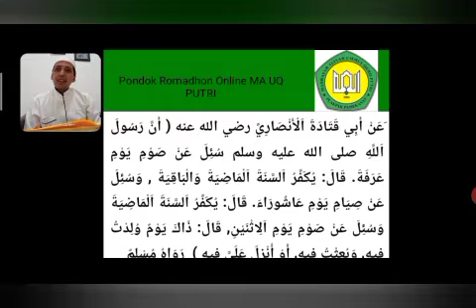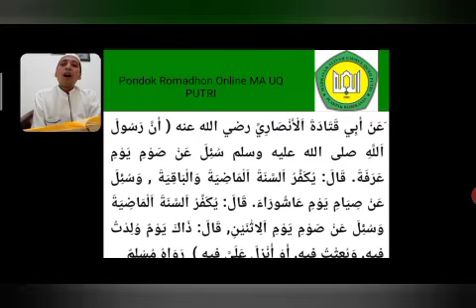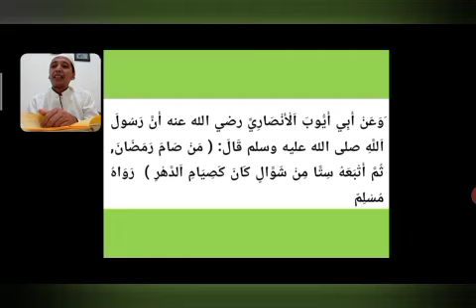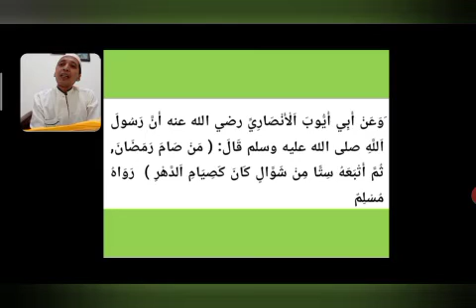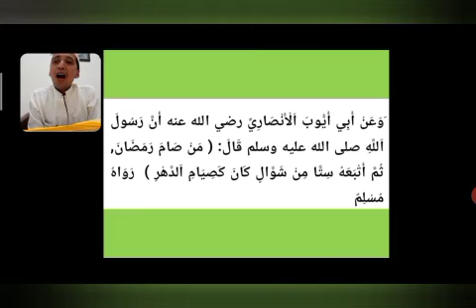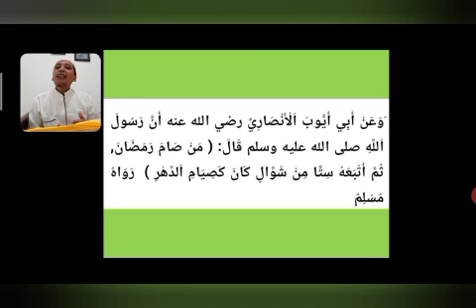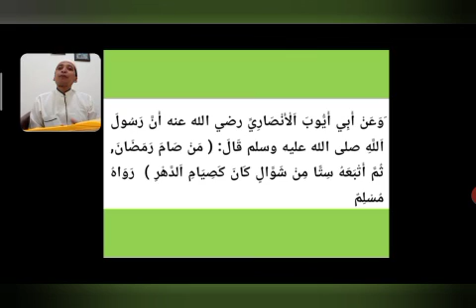9 Kajian Kitab Bulughul Maram dalam kegiatan Pondok Romadlan Online oleh UAR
Kajian Kitab Bulughul Maram hari ke-9 dalam pelaksanaan kegiatan Pondok Romadlan Online oleh Ustadz Amin Rasyid, S.Pd.
Terima kasih atas kunjungan anda, semoga Allah selalu memberkahi hidup anda, aamiin.